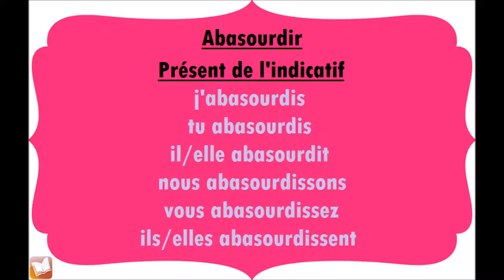Abasourdir | Présent de l'indicatif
Conjugaison du verbe Abasourdir, au présent de l'indicatif.
j'abasourdis
tu abasourdis
il/elle abasourdit
nous abasourdissons
vous abasourdissez
ils/elles abasourdissent